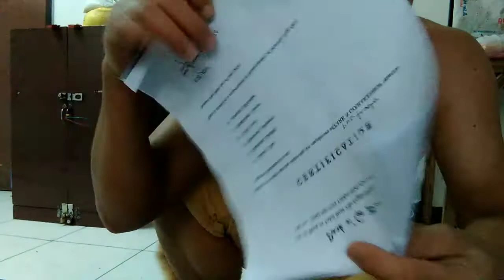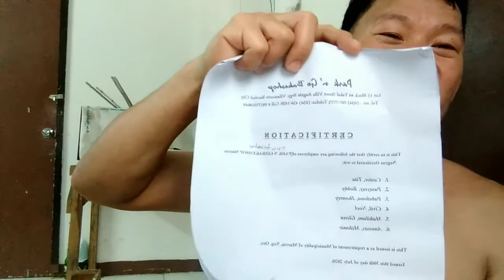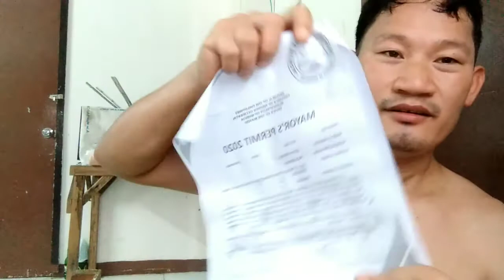Nag dala og balon,panyaga og panyapon.